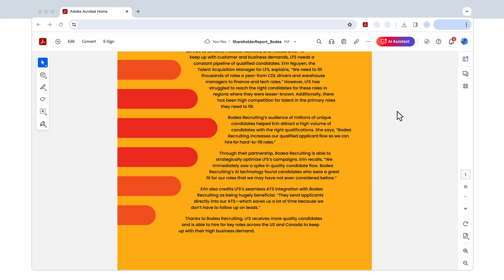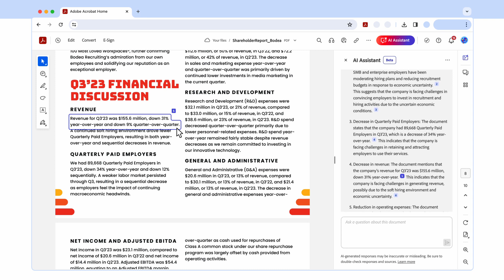Simplify sales research with AI Assistant & Adobe Acrobat for business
Simplify sales with AI Assistant. AI sales research helps sales teams find prospecting information faster than before. Try AI Assistant

Empower your team and show them how to do research for sales using AI to expedite prospecting insights. See how you can use AI Assistant in Adobe Acrobat to conduct a swift analysis of company shareholder letters to quickly uncover valuable information. Your sales teams will be better informed and sell more effectively when performing sales research with AI to their skillset. Here's what you can do to save time when you use our tool for AI sales research:

• Use AI Assistant in Adobe Acrobat to quickly analyze shareholder letters and company documents
• Identify top challenges and pain points of potential customers in a fraction of the time
• Gain insights to customize your pitch deck and position your product more effectively
• Improve sales efficiency by getting relevant information with just a few clicks

Once prospecting information is found, your team can share a PDF document and collaborate on next steps.

Discover free tools from Adobe Acrobat online services like our PDF editor to collaborate with your teams

About Adobe Acrobat:

Adobe Acrobat is a quick, secure, and reliable way to work with PDFs. With Acrobat, you can edit text and images, fill out forms, create new PDFs, and more. Stay productive at home or on the go with easy-to-use tools designed for phones, tablets, and desktop.

New AI Assistant Feature:

Adobe Acrobat now includes an AI Assistant. Engage and chat with your document by asking questions and get quick answers linked to sources primarily from your document. Use the responses to craft emails, presentations, and more, helping you sound like an expert in seconds. With voice prompts in the mobile app, working on the go is easier than ever. Save time and accomplish more. One-click generative summary automatically pulls out key points to help you navigate your docs and get important info fast. Available on desktop and web.